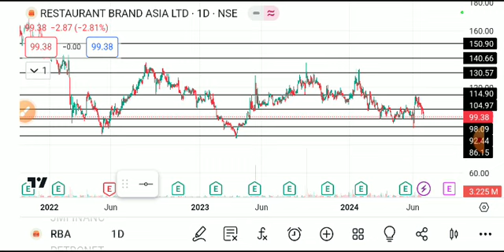RBA SHARE LATEST NEWS TODAY,RBA SHARE TARGET,RBA SHARE ANALYSIS,RBA SHARE LATEST NEWS,RBA SHARE NEWS